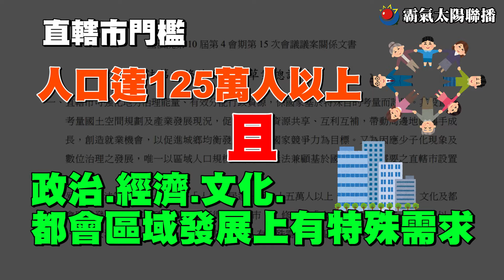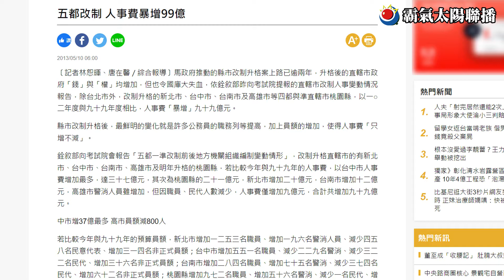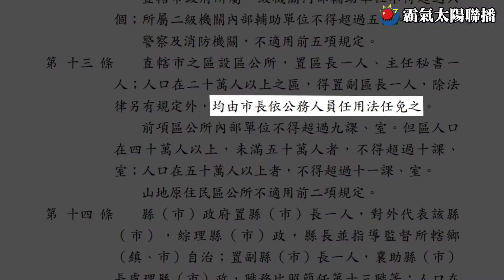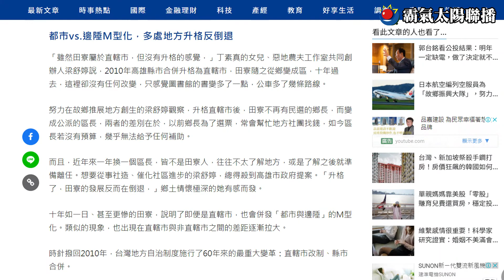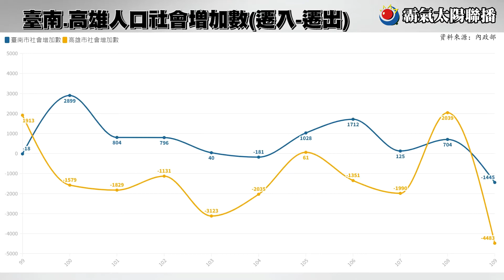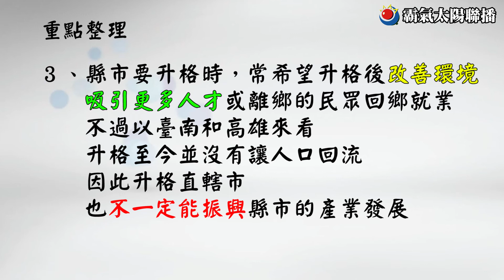新竹升格直轄市！？變成直轄市後會有哪些不同？對一般民眾什麼改變？｜新聞知識站｜霸氣太陽聯播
民進黨推《地方制度法》修法，要把直轄市的門檻降低，並讓新竹縣市合併升格成一個直轄市，撇除政治考量，升格成直轄市到底會有那些好處呢？變成直轄市的話，除了大家很常聽到的「預算變多」，還有其他改變嗎？
而對於預算這些市政府內部的範疇，人民的感覺可能有限，那麼對一般民眾而言，升格直轄市之後最明顯的改變會是什麼呢？
本集新聞知識站我們就帶大家看看直轄市跟一般縣市的幾個差異點，才能再來評估看看到底有沒有升格的需要，或是升格後到底有沒有實質幫助！

內容章節：
0:00 前言
0:34 《地制法》修正草案
1:00 升格後預算可以增加多少？
1:39 市府組織的改變？
2:40 一般民眾最直接感受的改變？
3:05 升格後能發展得更好嗎？
3:56 直轄市容易吸引人才？
4:20 總結
4:43 重點整理